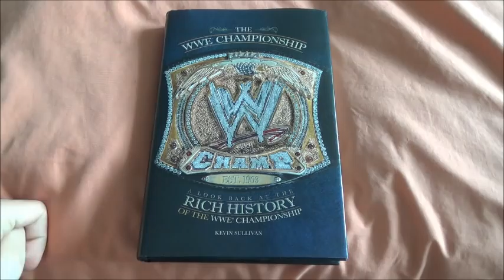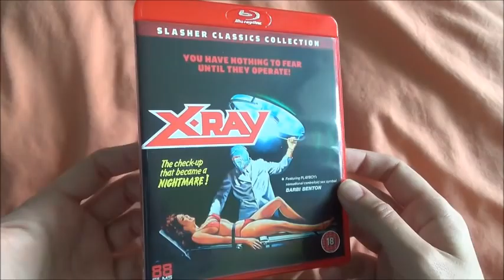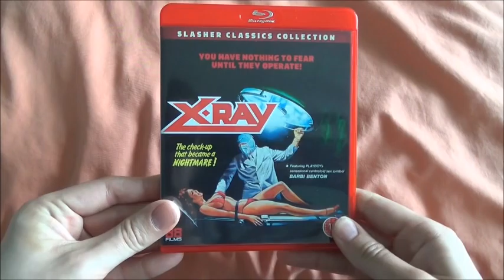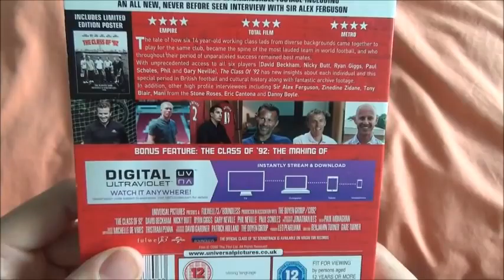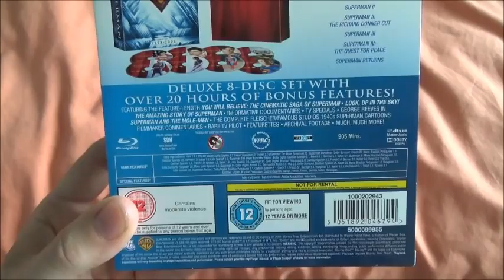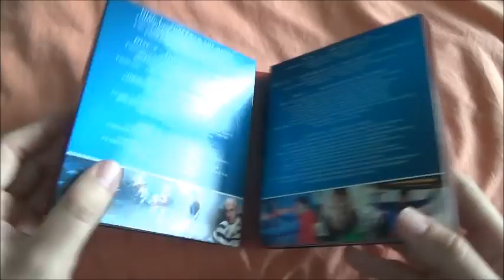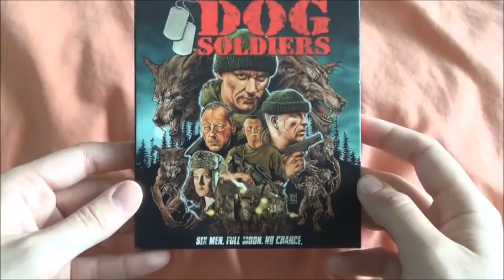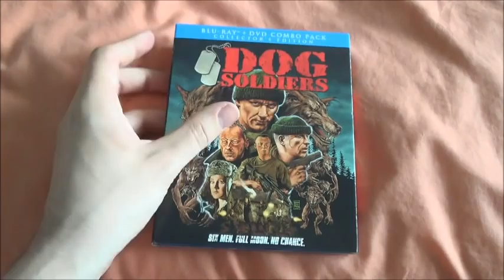Bluray, DVD and Book Update ending 28/6/15